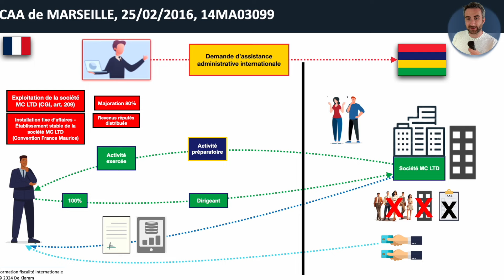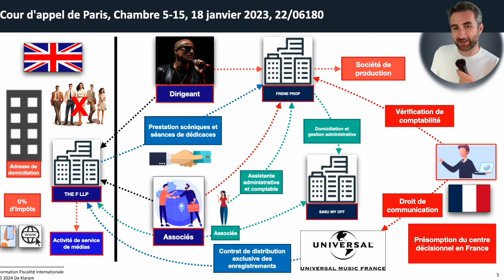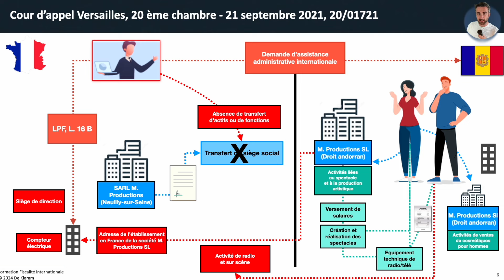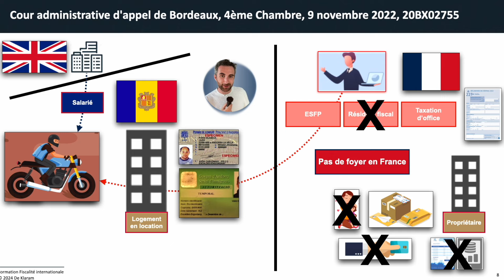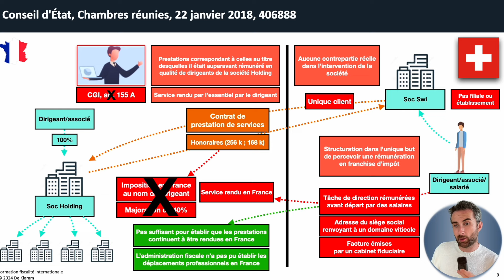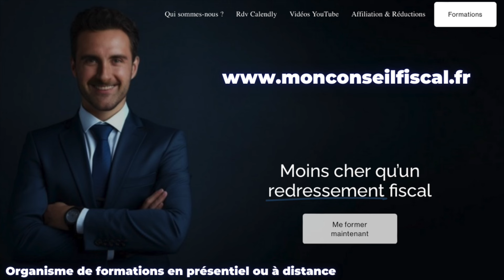REDRESSEMENT FISCAL : notre podium olympique 2024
🎓 Nos autres formations en fiscalité dispensées par notre *organisme de formation* n°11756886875

▬▬▬ 🎁🎁🎁 NOS RÉDUCTIONS🎁🎁🎁▬▬▬
*MCF15* : ton code de réduction de 15% sur tous les services LegalPlace/CaptainContrat, avec - 100 € sur la comptabilité + frais de création de sociétés offerts
*MONCONSEILFISCAL10* : ton code de réduction de 10% sur le logiciel Waltio Fiscalité des cryptomonnaies*

▬▬▬ 👩‍⚖️👦🏽🧑🏻‍🔧 NOTRE COMMUNAUTÉ 👨🏿‍⚖️👨‍🎨👩🏻‍💼 ▬▬▬

Notre *groupe facebook* pour poser toutes vos questions fiscalité (+ de 7 200 membres)

▬▬▬ 🛑🛑🛑 IMPORTANT 🛑🛑🛑 ▬▬▬

▬▬▬ ⏱⏱⏱ NOTRE VIDEO ⏱⏱⏱ ▬▬▬
00:00 - Introduction
00:08 - Médaille de Bronze
01:51 - Médaille d'argent
03:55 - Médaille d'or